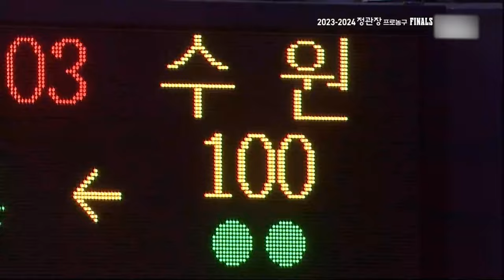허훈&배스 챔프 2차전 득점모음